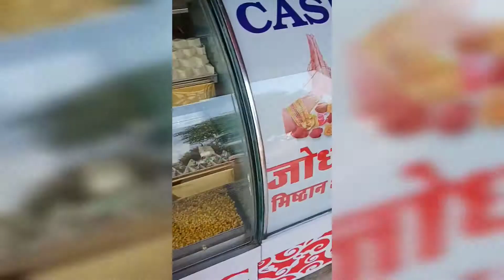Hanuman temple cum shiv mandir bhankrota jaipur vlog in English